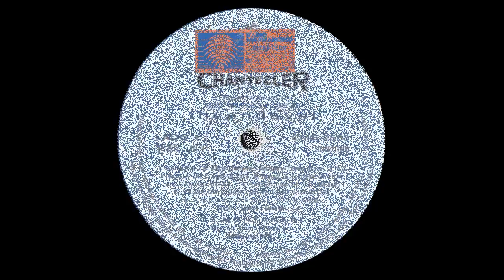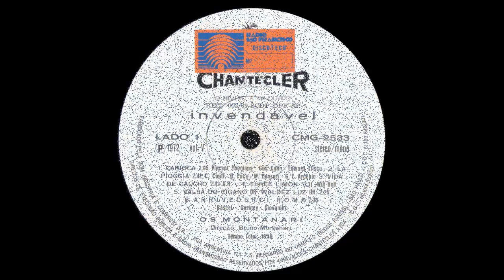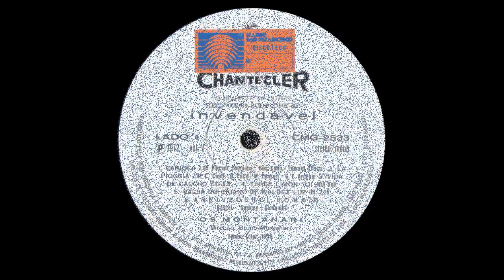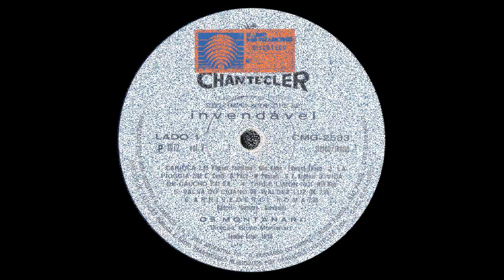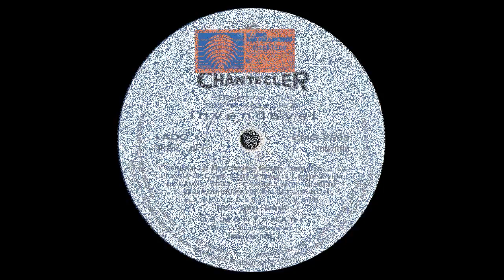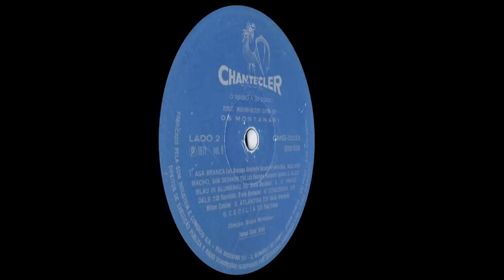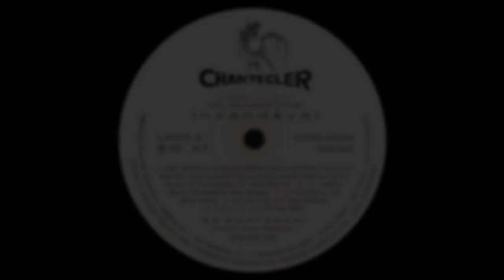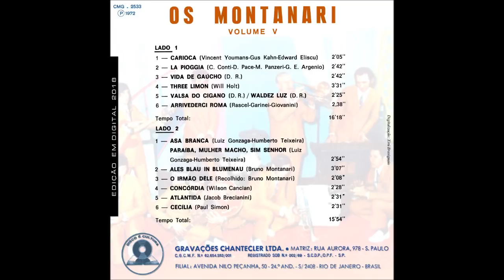OS MONTANARI - ' ' VOLUME V ' ' (1972, Stereo Original FULL HD, LP Completo)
Hoje, feriado de Corpus Christi e eu gostaria de compartilhar com a moçada este LP maravilhoso (um dos meus preferidos), o "Volume V" desta bandinha de primeira grandeza. Link para baixar com capas escaneadas e artes do encarte em alta qualidade.